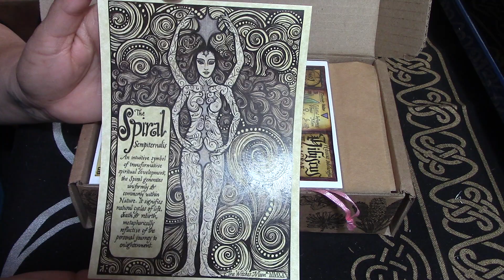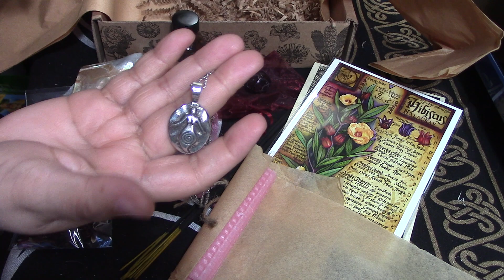The Witches Roots November 2020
Hello Friends! here is my unboxing of the November 2020 Witches Roots Box. This was a lovely box that reminded me of my grandfather who loved Hibiscus flowers very much. They had a large tree when I was little and I spent a lot of time playing with it and making "potions" with the flowers